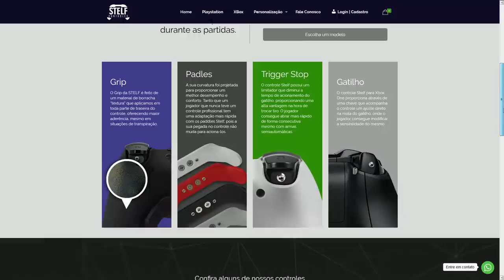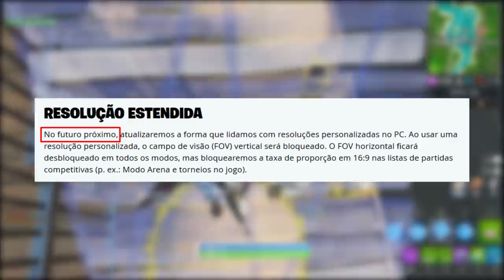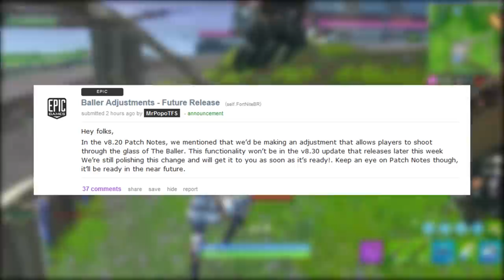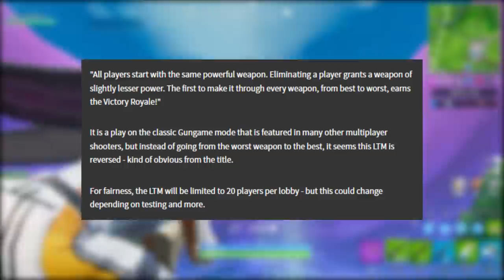FORTNITE - NOVIDADES PATCH 8.3 e SKINS BASQUETE RETORNANDO?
Fala rapaziada, Vagabbss aqui com mais um vídeo, e dessa vez falando novidades do Fortnite Battle Royale, sobre o Patch 8.3, possível retorno das Skins de Basquete, Modo Armas Invertidas e muito mais. Espero que gostem :)